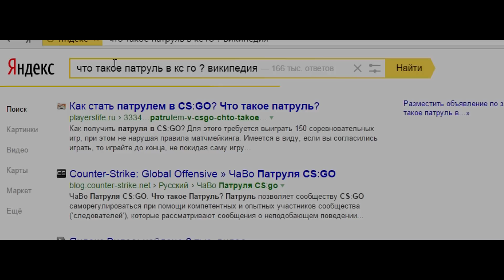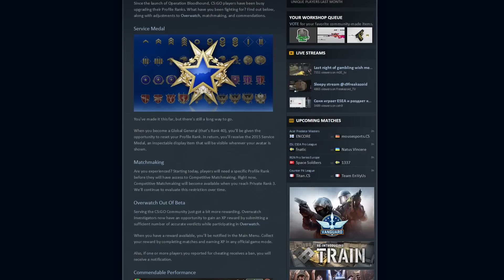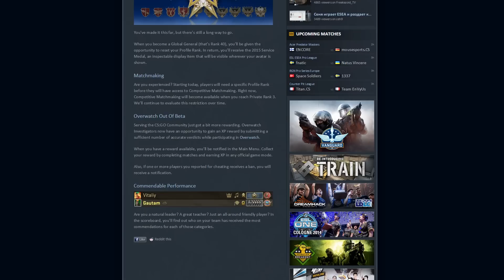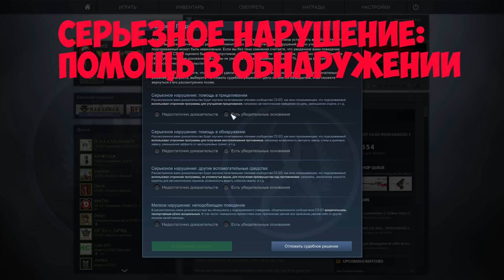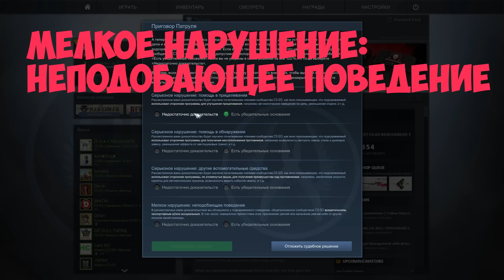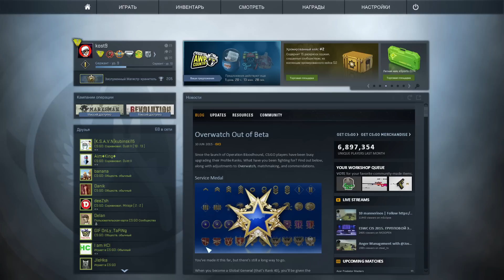КАК ПОЛУЧИТЬ ПАТРУЛЬ(Overwatch) В CS:GO? (Как ловить читеров в патруле?)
как получить патруль в кс го?
В этом видео я дам вам ответы на самые популярные вопросы про патруль в игре кс го (cs go . cs global offensive)!
CS GO Патруль (CS:GO Patrol)- система патруля была сделана для того, чтобы наказывать читеров и играть без этих дурачков. Всех их не перебанишь, но хоть какой-то толк от этого есть. (как ловить читеров через патруль в кс го ?)